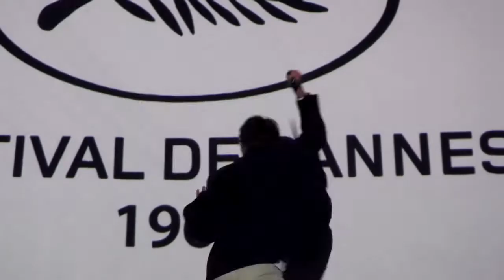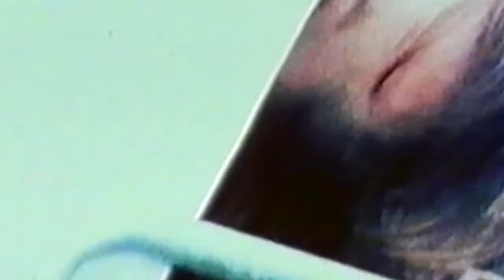JAN NĚMEC RETROSPECTIVE (trailer)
The 21st edition of the Made in Prague Festival showcases the first UK retrospective of the leading Czech filmmaker and enfant terrible of the Czechoslovak New Wave Jan Němec (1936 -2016).

Screens between Friday 10th and Sunday 12th November 2017 at Regent Street Cinema, London.

Renowned for his award winning films Diamonds of the Night and The Party and the Guests, Jan Němec, has constantly challenged himself reinventing his style and moving from literary adaptations to more personal topics and auteur cinema. Never sentimental or nostalgic, endlessly ironic and self-mocking, Němec’s films radiate his endless energy and fascination with life and film as seen in his swansong, The Wolf of Royal Vineyard Street, premiered at the 2017 Rotterdam International Film Festival.

An accompanying exhibition of digital black & white photographs from his unfinished film essay What is behind that Wall? will introduce Jan Němec as a keen and captivating photographer while providing a wider context to his work.

Part of the 21st Made in Prague Festival, 8 November - 6 December 2017.